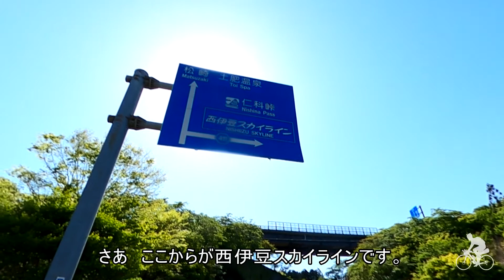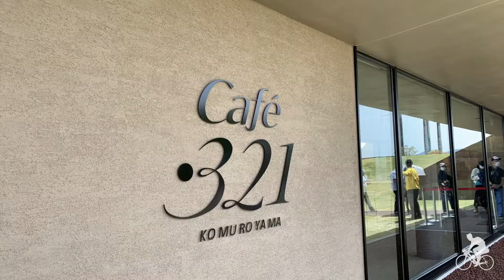西伊豆スカ＆伊豆高原ライド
自転車仲間と伊豆を走りに行きました。
三島から修善寺、西伊豆スカイラインをまわり伊豆高原へ抜け、熱海経由で湘南へ。

cannondale topstone carbon5